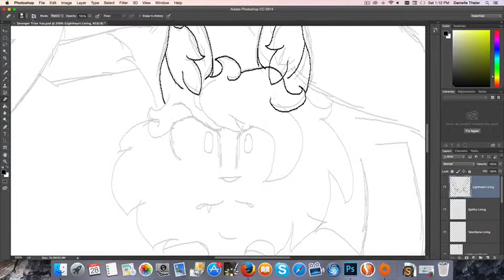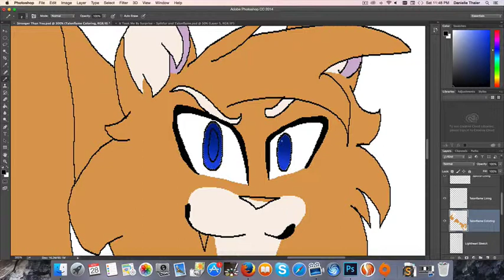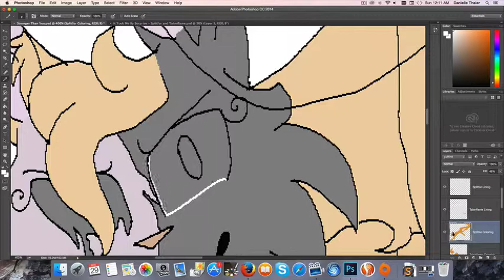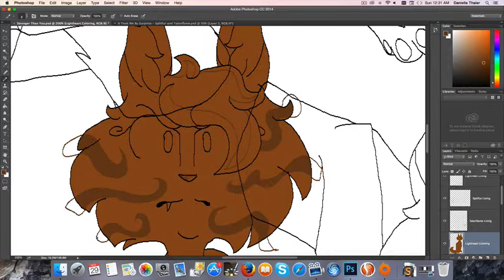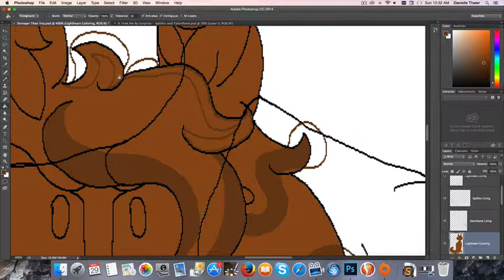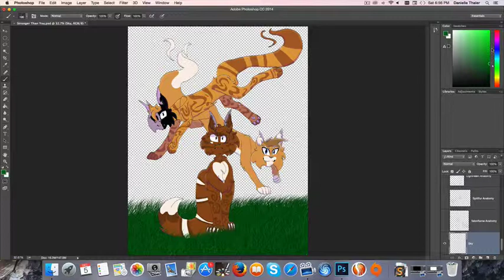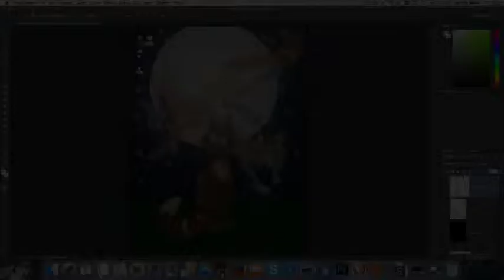[Seizure Warning] Stronger Than You - Speedpaint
I'M BACK! I'm working on my part, Owl Pellet, I just wanted to finish this speedpaint I started at least a month ago!

[STATS]
Character(s): Lightheart (Brown tabby) Splitfur (ripped-face StarClan cat) Talonflame (light ginger StarClan cat)
Story: Ya know, epic shot of Lightheart before a pLOT TWISTING BATTLE WOAH
Song(s): Stronger Than You (Rock Cover) - NateWantsToBattle
Waka's Promenade - Okami Soundtrack